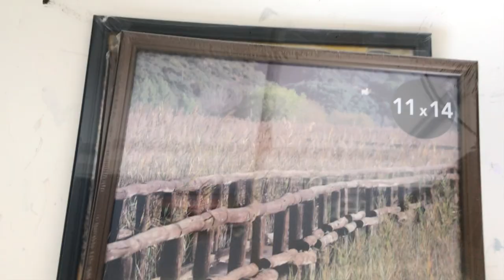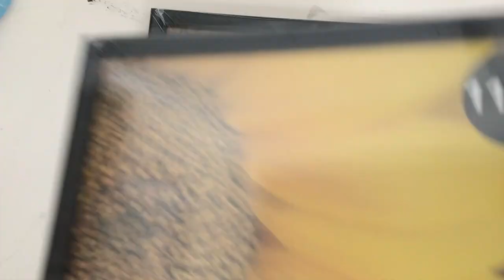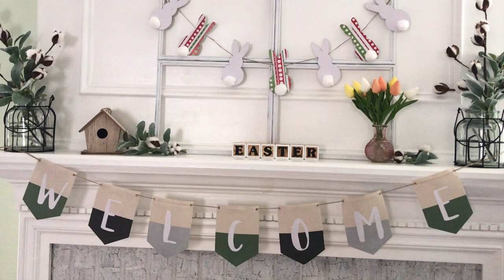TUTORIAL DIY WINDOW PANE USING PICTURE FRAMES // DOLLAR TREE CRAFTS DIY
Hi everyone, today i want to share with you this quick and easy HOW TO DIY WINDOW FRAME.  I hope you guys enjoy this video.